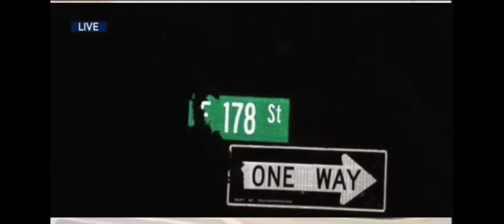Kyahara Tay Murdered